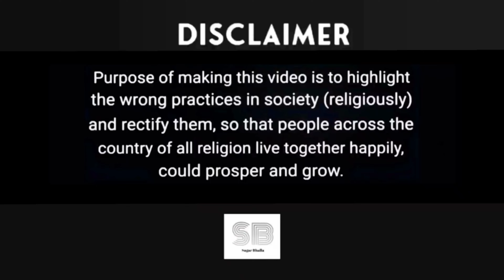pizza viral full video